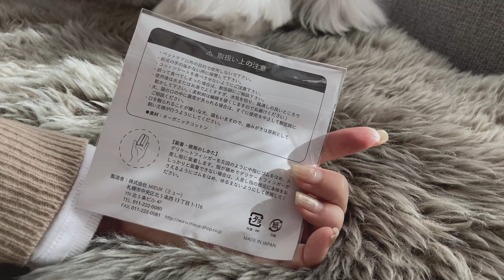【シーズー】12月のドギーボックスが届いたので早速開封しました！/ Doggy Box has arrived. Unboxing review.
12月のドギーボックスが届きました。早速開封しましたので

2016/5/15生まれのシーズー「はに丸」男の子です！
はに丸と過ごす時間を記録したいと思いYoutube始めました。
お家に迎えた時からの動画を集めておりますので、成長記録として
ご覧頂ければ幸いです。
日常の生活やお散歩動画、お出かけスポット情報等をお届けできたらと思います。
気軽にお楽しみください☆
まだまだ初心者なので、編集など雑な部分ばかりですが、勉強中のため大目に見てやってください。

【関連動画】
もふもふ可愛いシーズー「はに丸」が家にやって来た！→こちらから成長記録をご覧ください。